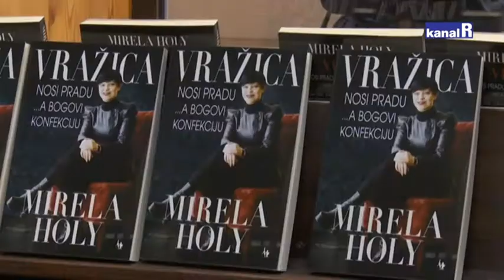VRAŽICA NOSI PRADU, A BOGOVI KONFEKCIJU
Mirela Holy predstavila je svoju knjigu zanimljivog naslova Vražica nosi Pradu, a bogovi konfekciju..